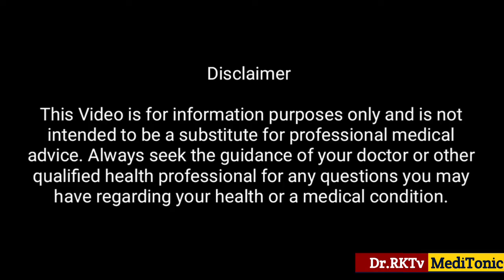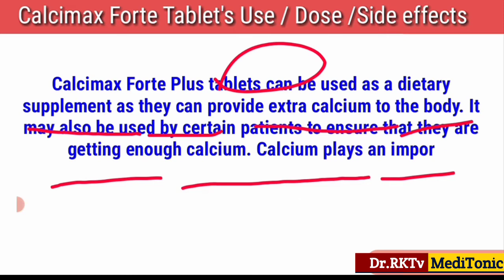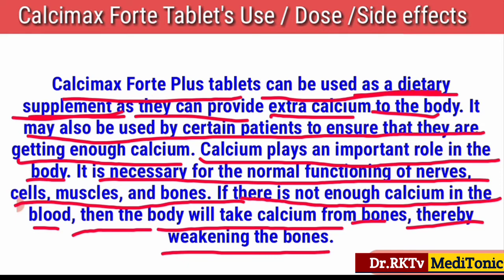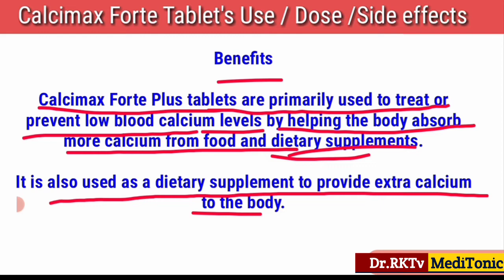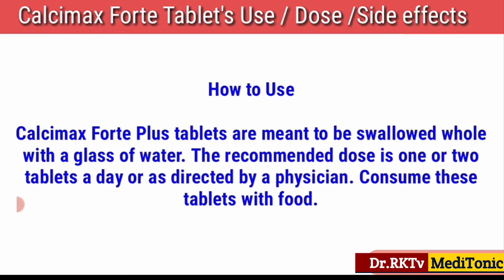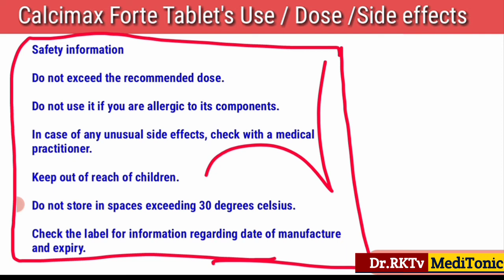Calcimax 500 tabletes use in Hindi | Calcimax forte | Calcimax P | Calcium Tablet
👉Important :-
दोस्तों ऐलोपैथी की सभी प्रकार की दवाईयों की जानकारी के लिऐ हमारी Website पर जाऐं

👉About this channel-:
 This channel is made for improve your knowledge of medical science and  how to prevents diseases, guy's we are also discuss on diseases, I give you some healthy tips for healthy lifestyle and how to & style.

Dr.RKTv MediTonic